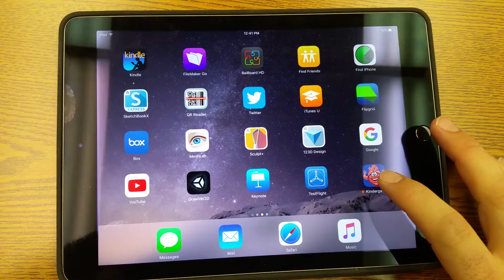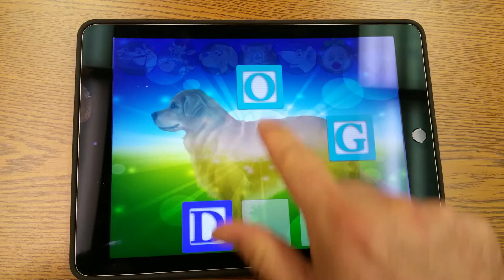Kinder Heart Prototype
This is a demo of the Kinder Heart App developed by the ERC at UGA's VetMed School.